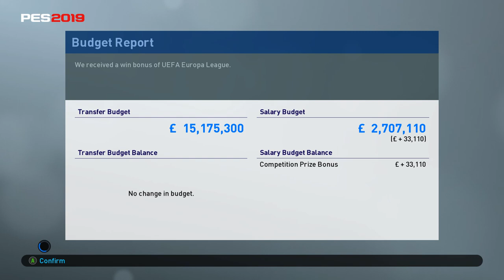PES 2019 | Glasgow Rangers Master League | Episode 6 - Europa League Make-or-Break Time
In the sixth episode of our PES 2019 Rangers Master League series, we have a make-or-break game in the Europa League against Russian Premier League outfit Krasnodar. We also go over some potential transfer business and the last two results against SPL teams Hamilton and Hibernian.

Konami
Nixus - Rapture